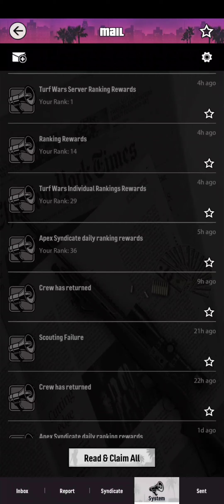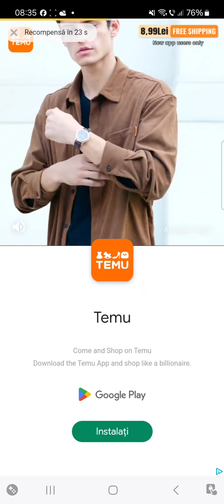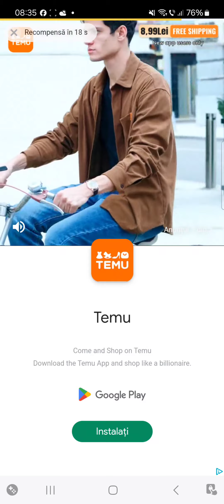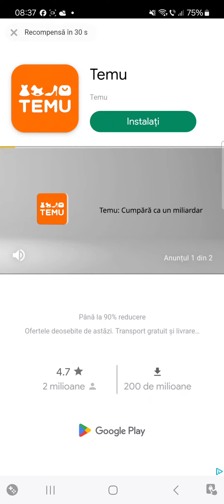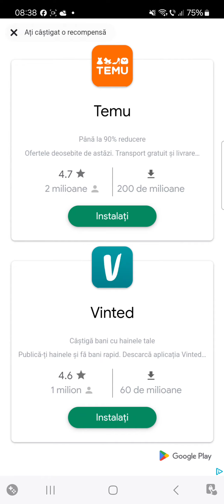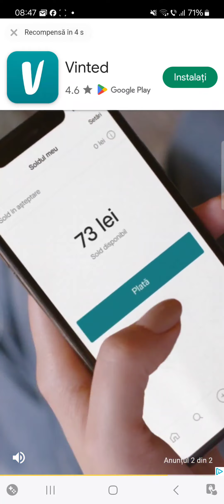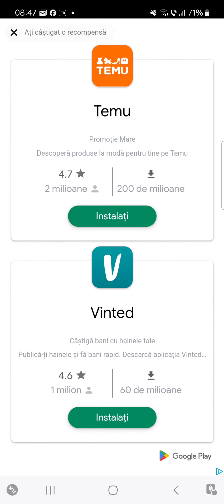War zone III bridge COVA cityofcrime THEBEST winner warzone warzonefunny record the 140